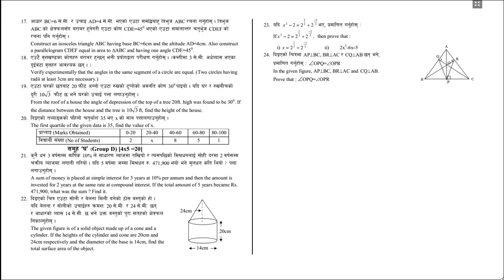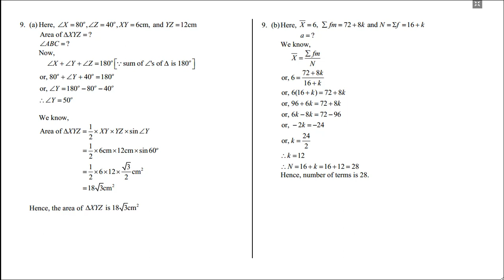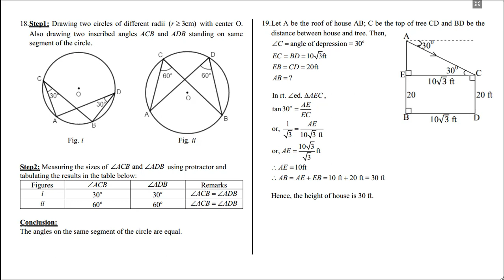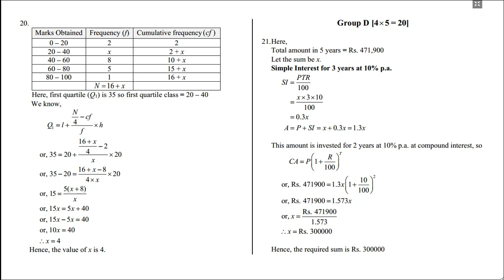Compulsory Mathematics OCE 2075 Model Question with Complete Solutions 2076 (Set 3)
Solutions start from 00:25

‘I hear and I forget, I see and I remember, I do and I understand’, so do the solutions yourself and practice more and more. If you get confused you can see the solution from this video.